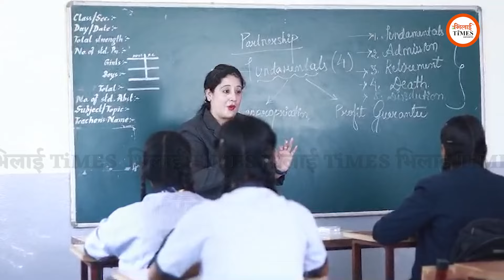नर्सरी क्यों बंद कर रही सरकार, New Education Policy में नया क्या है? | Bhilai Times | Yashwant Sahu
Report/Story: Yashwant Sahu
Camera: Khushwant Singh
Video Editing/Graphics: Ajay Deshmukh